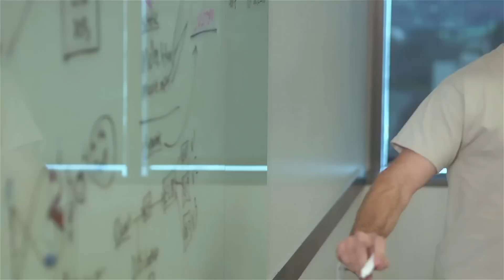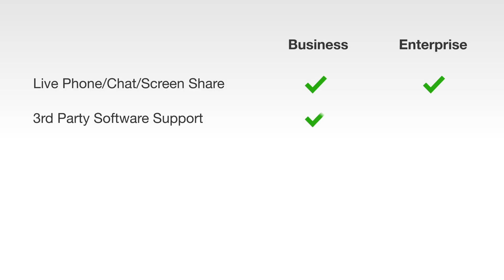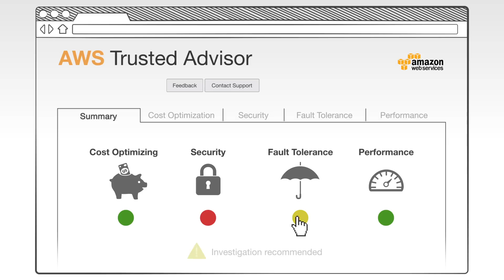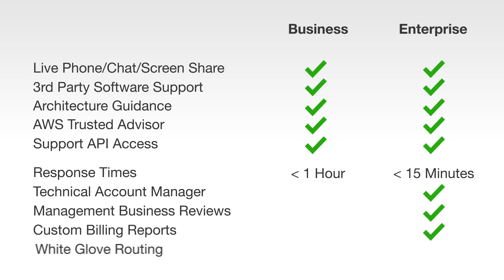AWS Support - A Customer-centric Organization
A short overview of the features and capabilities of AWS Support, a one-on-one, fast-response support channel that is staffed 24x7x365 with experienced and technical support engineers. You'll hear from our customers themselves, and learn about the founding principles that were used to build a truly customer-centric support organization.